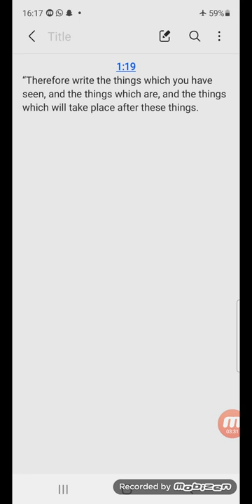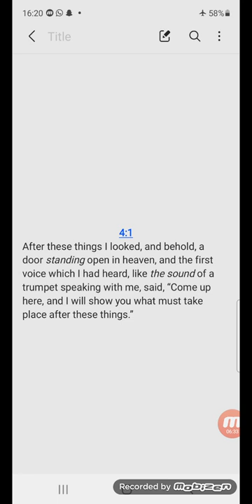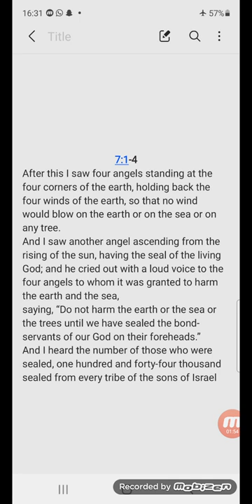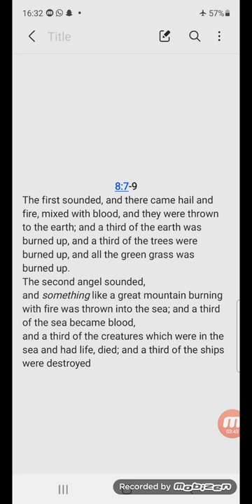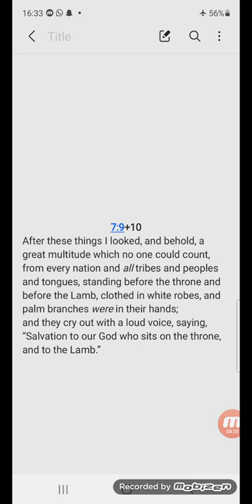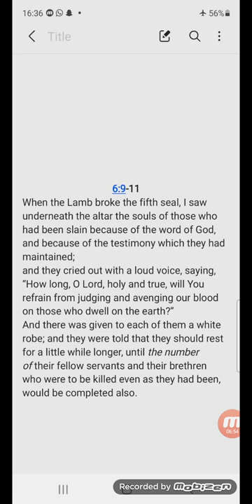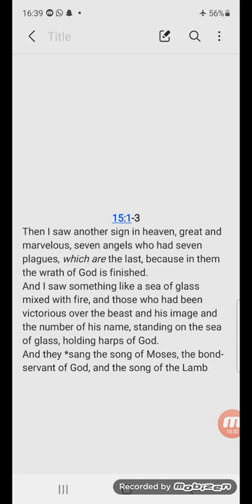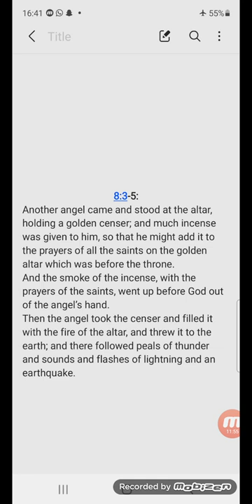The timing of the sealing of the 144,000 and its significance